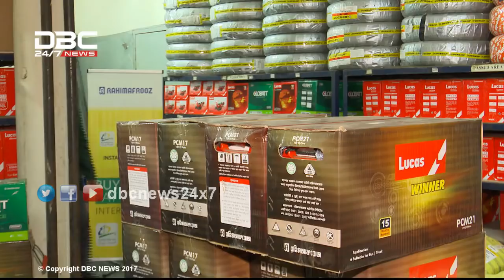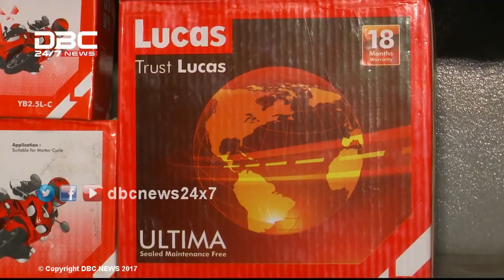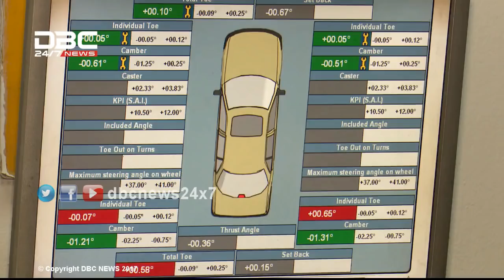রহিম আফরোজ গ্রুপ || Kortarorthokotha || কর্তার অর্থকথা || DBC NEWS 27/01/18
বিষয়: রহিম আফরোজ গ্রুপ
সঞ্চালনা: মোস্তফা মাহবুব
সাক্ষাৎকার: নিয়াজ রহিম (পরিচালক, রহিম আফরোজ গ্রুপ)